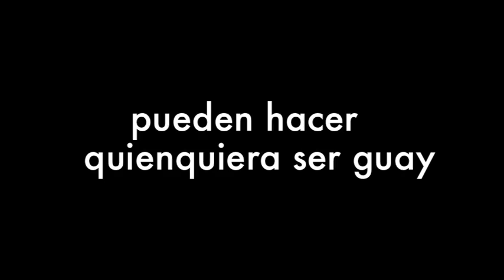Spanish sunglasses advert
The translation goes:
Sunglasses...a fashion statement...a statement of your personality...the coolest accessory...our sunglasses, they can make anyone look cool...woof woof.